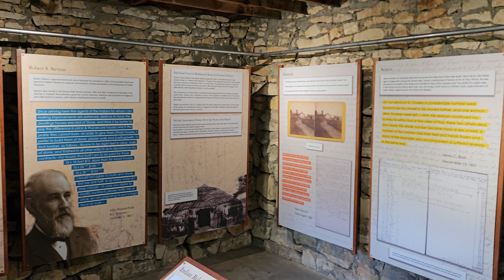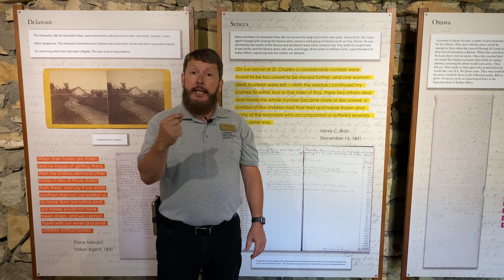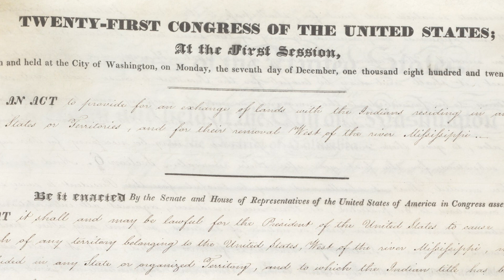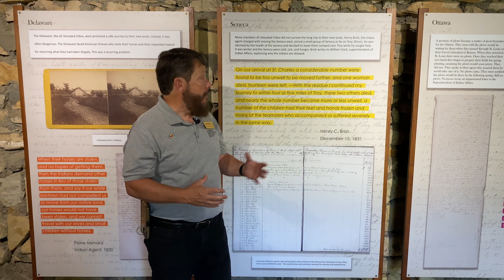Kanza Government House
This house was one of 138 structures built by the federal government in the 1860s. The Kanza never asked for the government houses and plans never considered the needs or the wants of the Kaw. This video tells the story of westward expansion and the many broken promises that came with it.

More information on Kansas history is available by visiting our

Want to receive monthly updates from the Kansas Historical Society's Museum and Education Division?

Comments, questions, or requests? We'd love to hear from you!